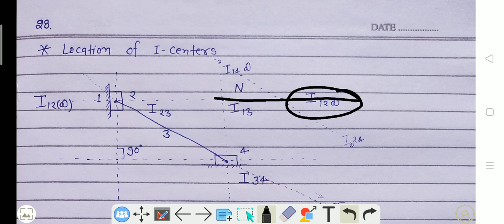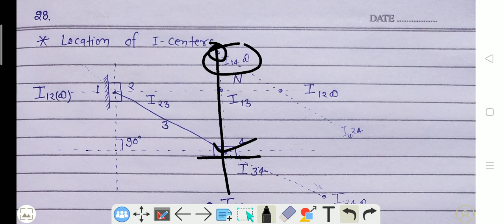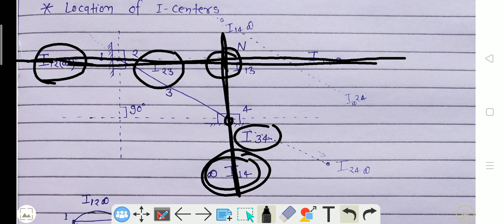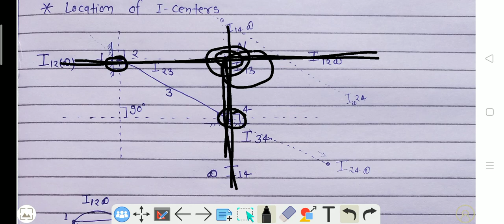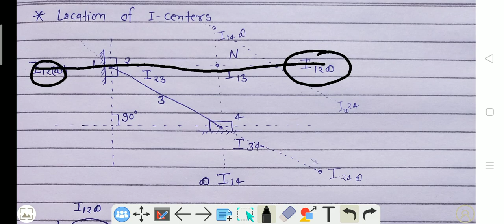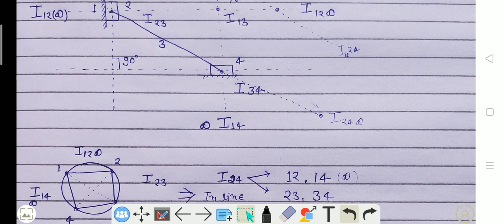Locations Of I Centers By Digital Class TOM32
in this video we are explaining about Locations Of I Centers By Digital Class

Digital class
Thanks🙏🌹